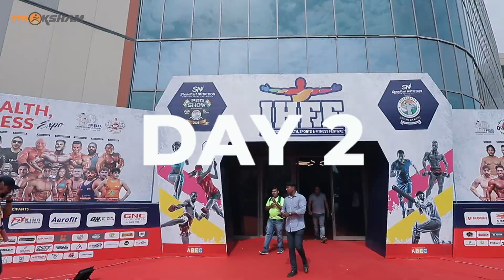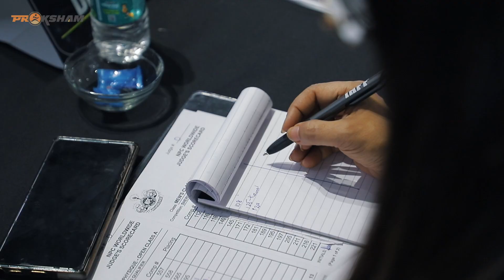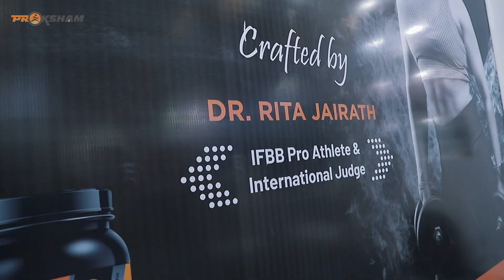Sheru Classic 2023 IHFF Delhi Pragati Maidan Pro Cards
International Health, Sports and Fitness Festival (IHFF) has been a marquee event, holding the distinct achievement of organizing Asia’s first IFBB Pro Qualifiers Bodybuilding show- SHERU CLASSIC PRO QUALIFIERS SERIES in India. Over the years, the competition has attracted the presence of some of the world’s top Professional Bodybuilders, renowned Strength & Conditioning coaches and the world’s best Nutritionists.

We have Covered this video for Dr. Rita Jairath is one of the pioneering athletes in women’s bodybuilding from India. Winning the prestigious Pro-Card from the International Federation of Bodybuilding. She has various National and International body building accolades under her belt. She is also an IFBB Pro-League International Judge and a part of the Judging panel at the highest level in international shows.

She is also a Bharatnatyam dancer and has won several contests, presently continuing with Guru Sudhana Shankar under the guidance of Padma Bhushan, Padma Vibhushan legendary Guru Saroja Vardyanathan in Ganesh Natyalaya.
She also has a business in New Delhi and is a guide and mentor to upcoming athletes.

While she has contributed to the growth of fitness industry especially women’s fitness, she has also dedicated her life towards her child, who is now 30 years old and challenged with autism. She wishes she is able to inspire people who are struggling with their battles and challenges.

She has also been awarded an honorary doctorate by the United Nations Diplomatic Mission in Women and Child Empowerment.
She has been listed first in the Forbes magazine on Women’s Day in 2020.

She is a writer in Krunch Today, Fitness Guru and Bodyandstrength.com
She led the discussion panel in the World Women’s Leadership Congress in February 2020.
Gave a talk on all episodes of Body strength and fitness in various shows of SME BIZZ talk to promote small and medium scale enterprises and also promote fitness as a cause. These meets were held every month and I continue to actively participate in these.

Formed a support group for women in collaboration with LOANI (Ladies of All Nations International) from United Kingdom to support the cause of women in various aspects counseling them for domestic violence, helping acid attack victims, supporting women entrepreneurs to become financially independent and also become healthy and strong.

The strong contribution of Sheru Classic in the field of bodybuilding and fitness propelled by the expertise, organizational strengths and experience of Manish Gandhi (COO, ABECL) in producing superlative expos, will be instrumental in numerous Indian athletes gaining a foothold in the international bodybuilding scene in the near future. His vision to launch and organize IHFF - a dedicated event in the field of health and fitness, in order to promote awareness on the subject, has today put India on the radar of the world’s fitness and bodybuilding community.

Sheru Classic Pro Qualifiers, which will take place in New Delhi on 16th, 17th & 18th JUNE 2023 and Amateur Olympia India in Mumbai on December 2023, will feature some of the world’s strongest men & women and will also play a huge role in instilling confidence in Indian athletes who will showcase their strength on this platform. Sheru Classic will provide a unique platform to aspiring fitness models through the IFBB Pro qualifiers.

The story of the brand Sheru Classic is incomplete without Sheru Aangrish - Asia’s second professional bodybuilder, who has spearheaded the transformation of Bodybuilding in the country. He has been a part of the industry for 22 years as Asia’s foremost professional bodybuilder, Sheru Aangrish had an in depth knowledge of the bodybuilding industry. Unlike most Western countries, the professional bodybuilding industry was still in its nascent stages in India with a severe dearth in the lack of opportunities for professional Indian athletes. It was during this time that Sheru fully grasped the true potential of this dormant sport in India and rolled out Sheru Classic.

What started as a simple family tradition has today phenomenally expanded into a one of a kind event in India through a strategic association with IHFF. The brainchild of Mr. Manish Gandhi, IHFF is a grand step towards stimulating brand awareness in the growing Health, Sports and Fitness India. Following the overwhelming success of IHFF Expos in the recent years, Organizer ABECL is expected to churn out multiple editions of the expo, which is expected to witness over hundreds of exhibitors, lakhs of visitors and an expanse of highlight features which includes - B2B meetings and hosted buyer programs.